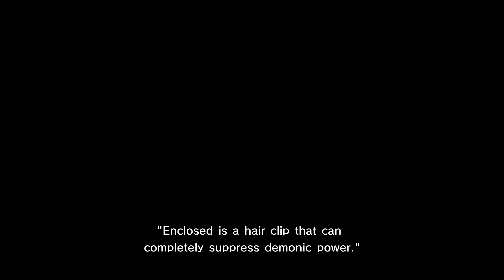Let's Play: Gal*Gun 2 - Part 9 [My Little Observer] (Nanako's Ending A)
A nice wee cozy ending to all of this route's craziness. :)

But, of course there'll be more of it.
Playlist of this playthrough.

Join our "unfortunate" protagonist as he gets roped into a situation where all of the girls in his high school are absolutely smitten with him.

(All because he got a bit curious about a neat looking headset)

But don't worry! He's able to fend off their love-crazed advances by giving the girls Euphoria with his Pheromone Shot, whilst also helping his newfound angelic companion Risu fulfil her demon-busting quota.

Let's also not forget about finding some love in between all of this action too!